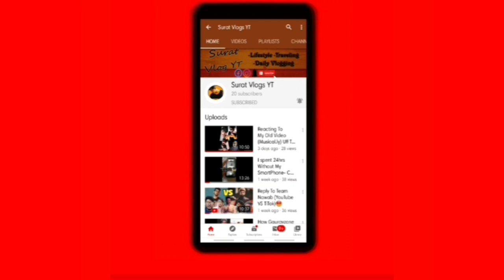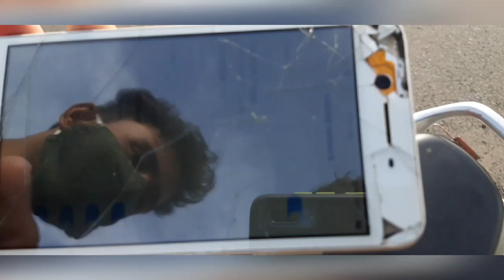Police Walo Ne Bhagaya N Pakada Tiktokers Walo ko In Surat!!🚔